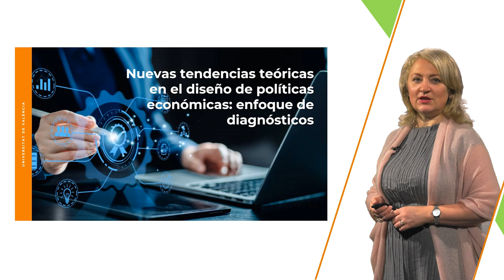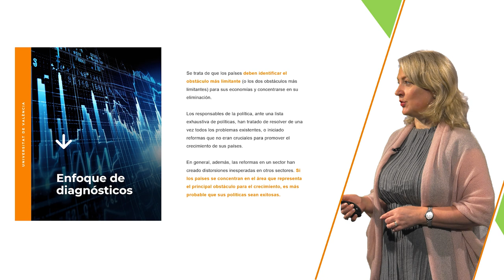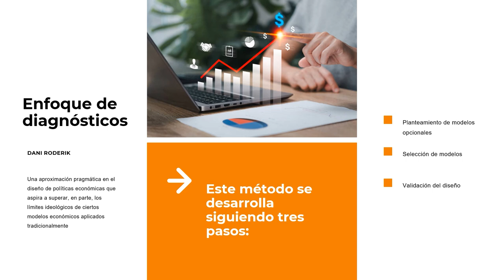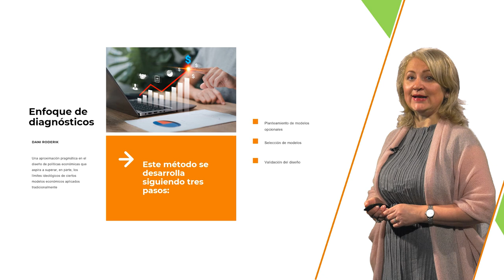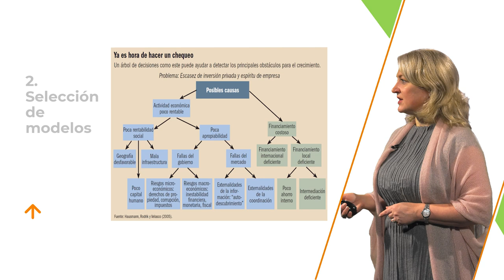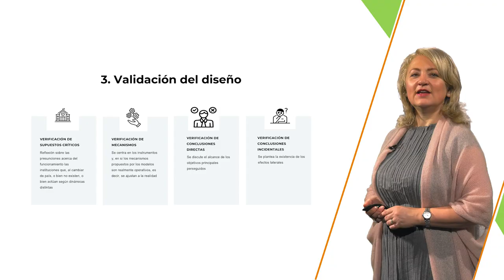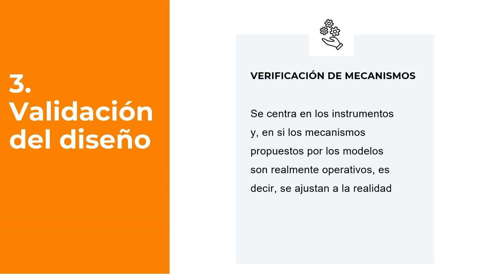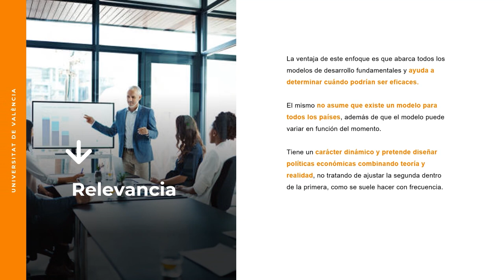Nuevas tendencias teóricas en el diseño de políticas económicas: enfoque de diagnósticos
Autora: Margarita Rohr

Este vídeo contextualiza el enfoque de diagnósticos desarrollado por Dani Rodrik, profesor de la Universidad de Harvard. Este método propone una aproximación pragmática al diseño de políticas económicas, superando las limitaciones ideológicas de los modelos tradicionales. La idea central es que los países identifiquen el obstáculo más limitante para sus economías y se concentren en eliminarlo, en lugar de intentar resolver todos los problemas a la vez o implementar reformas no cruciales.
El enfoque implica elaborar una lista de problemas esenciales, seleccionar modelos que ofrezcan opciones de acción y, finalmente, formular recomendaciones para políticas económicas. Este proceso sigue varias etapas: planteamiento de modelos alternativos, selección de modelos y validación del diseño. Así, las políticas se vuelven más efectivas al centrarse en los obstáculos principales para el crecimiento económico.